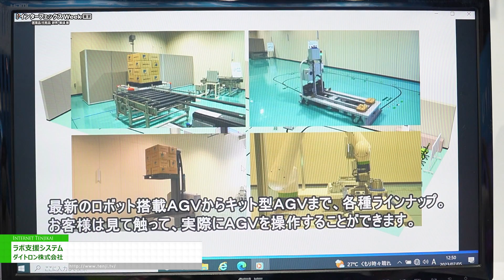[第25回 インターフェックス Week 東京] ラボ支援システム - ダイトロン株式会社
ダイトロン株式会社は第25回 インターフェックス Week 東京にて、ラボ支援システムを出展。